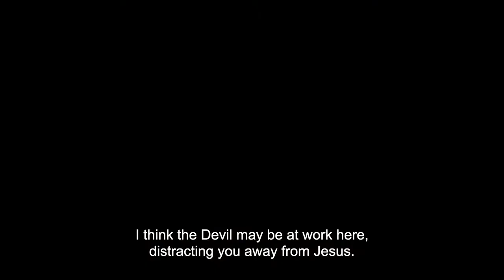DISCO - Official HD Teaser Trailer - A film by Jorunn Myklebust Syversen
OFFICIAL SELECTION - GÖTEBORG FILM FESTIVAL
OFFICIAL SELECTION - TORONTO INTERNATIONAL FILM FESTIVAL (Discovery)
OFFICIAL SELECTION - SAN SEBASTIAN INTERNATIONAL FILM FESTIVAL (New Directors)

Rising Norwegian star Josefine Frida shines in Jorunn Myklebust Syversen’s provocative new drama about a young Christian dancer who is forced to confront her faith.

Devout believer Mirjam (Frida) is a 19-year-old dance champion, a beautiful, confident young woman with the world at her feet. But dancing for Mirjam isn't about pleasure or the music. It's about a desperate need for approval, stoked by her mother ((Kjærsti Odden Skjeldal) - whose brother is a very prominent pastor - and by her charismatic stepfather (Nicolai Cleve Broch), who runs the church she essentially competes for, a hip evangelical movement called The Freedom.

When the stress finally gets to Mirjam and she begins to lose competitions, her elders don't seek to reassure her. They blame it on her lack of faith, a devastating accusation considering virtually every second of her day is dominated by religion, from the television shows she watches to the podcasts and music she listens to. As Mirjam's confidence slips away, she’s drawn into a stricter, more conservative congregation – one that pushes her to the very edge.

Profoundly sensitive and supremely confident, Syversen’s eye-opening depiction of contemporary Christian cults - with their all-consuming, impenetrable environments - both dazzles and unnerves, but it’s Pettersen's heartbreaking performance as a young woman whose options are rapidly shrinking that makes DISCO essential viewing.